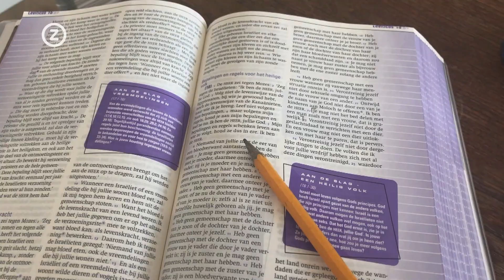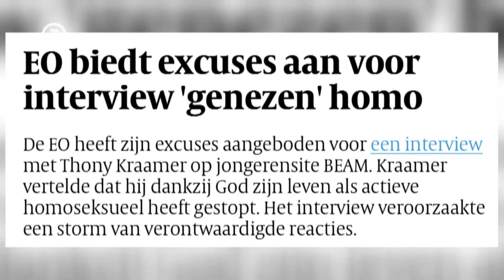Thony probeerde homogenezing: 'Het werkte niet, maar het strafbaar maken helpt ook niet'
Het kabinet komt dit jaar met een wetsvoorstel om therapieën, die zeggen homoseksualiteit te genezen, strafbaar te stellen. De 25-jarige Thony Kraamer uit Goes denkt niet dat een verbod een einde zal maken aan die therapieën. Hij kreeg als gelovige homoseksuele jongen twee keuzes: celibatair leven of 'genezen'.